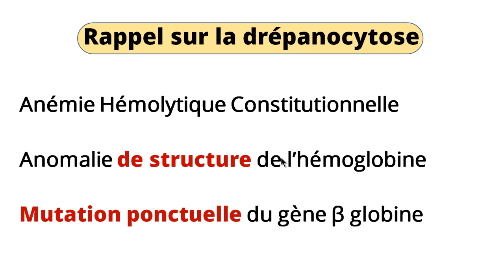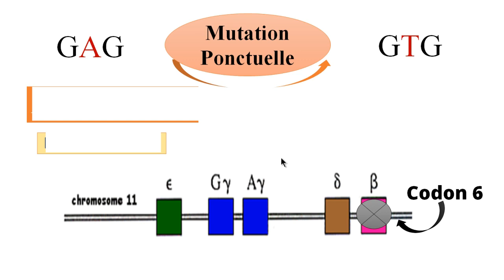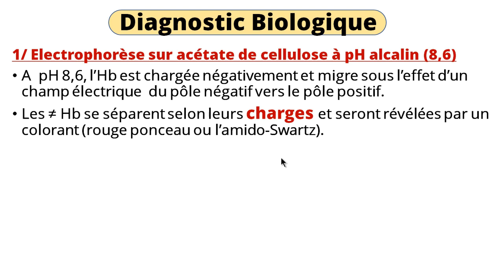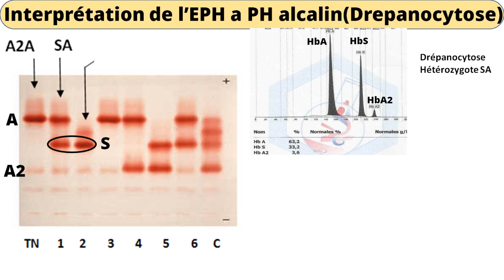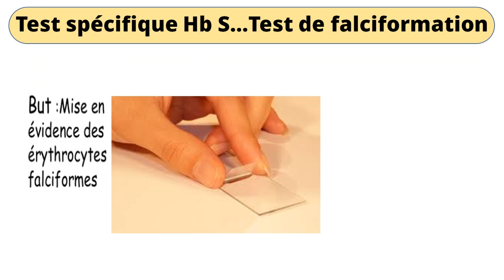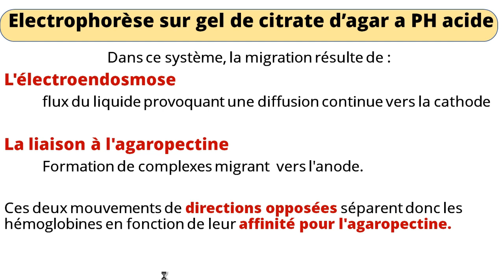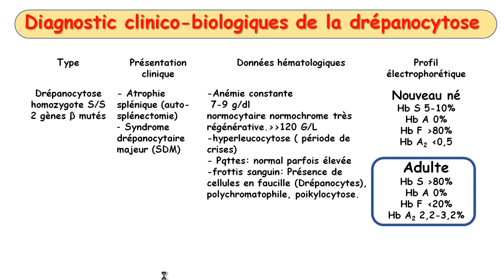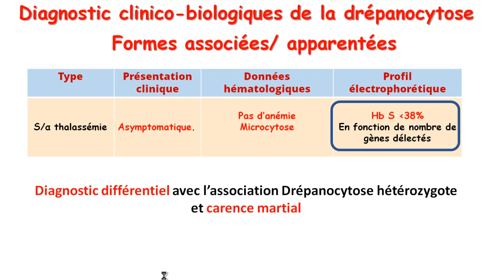Diagnostic Biologique de la Drepanocytose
Yacine LARFI
Maitre de Conférences «A»
en Hémobiologie et Transfusion Sanguine